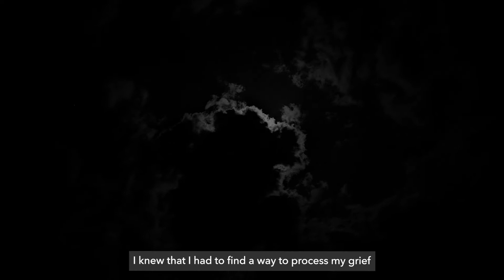GOD WITH US? – The Story of Jennifer Heng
God seems so distant in present reality. What can Christmas offer to a dispirited, fatigued and despairing world? Hear the message of hope at Christmas.